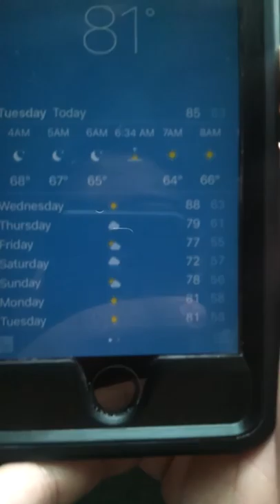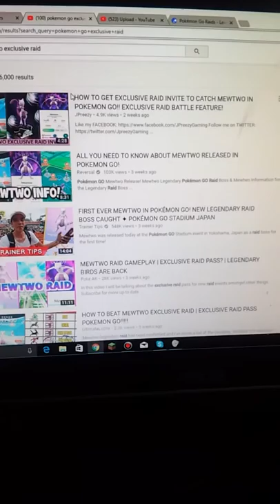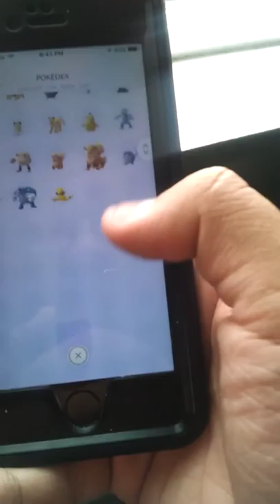Vlog: Too hazy in Washington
There is more haze again.